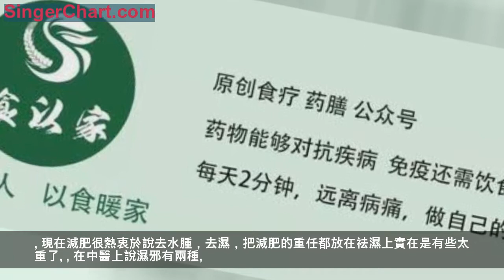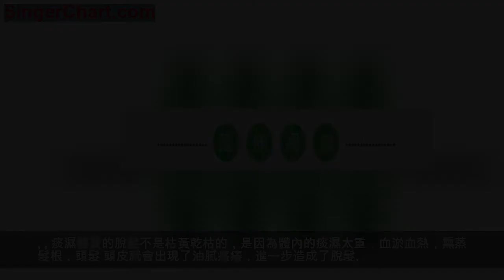中醫解說肥胖易乏、濕氣痰多、油性脫髮的原因及日常調理方法 濕 痰 飲食 症狀 調理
現在減肥很熱衷於說去水腫，去濕，把減肥的重任都放在祛濕上實在是有些太重了。
在中醫上說濕邪有兩種。
一種是自然界中的水濕，比如夏季的長夏，天氣炎熱，水氣上騰，濕氣就比較重，是一年之中濕氣最盛的季節，所以長夏的時候濕病比較多。另外居住的地方潮濕，淋雨多也都會導致濕病。但是這些都是外濕病。
另一種是脾虛生濕，這是內濕病。
脾有運化水谷的功能，脾吸收、輸送分布水液，防止水液在體內停滯的作用，所以脾的運化水液也被稱運化水濕。
脾的功能強健，就能使全身各組織器官得到水液的充分滋養，又能防止水液在體內發生不正常的停留。
相反，如果脾運化功能失常，水液不能布散，就會停滯在體內，就會產生濕、痰等。
《皇帝內經 素問》中就說「諸濕腫滿，皆屬於脾」。這兩種雖然成因不一樣，但經常相互影響。
外濕邪進入體內，影響脾的運化導致了濕氣從內生出。脾虛運化水濕無力，又會繼續生濕，容易讓外濕停留體內。
祛濕首先，先減少外在的濕氣。
江南地區，一年四季雨水多，從梅雨季開始到整個夏天，幾乎空氣中都是濕漉漉的，這時家裡的空調就是常開的，並且開的都是除濕功能。
而身體祛濕最關鍵是要健脾。
脾的運化功能強健了，氣血旺盛，面色也會紅潤。飲食上推薦的食物，茯苓 薏米 赤小豆 白扁豆 白朮等。
痰，我們的經常咳嗽吐出的痰是狹義的，在中醫上，痰是一個廣泛的概念。體內的津液積聚了，停留了，不能正常的運行了，都叫痰。
形成原因：
一，脾虛不運化，使水濕停留了，凝聚成痰。
二：過多食用肥厚油膩的食物，胃中濁氣太多，釀濕生熱為痰。
三：經常反覆生病，使肺氣被傷了，不能正常的使水下輸膀胱，使水液停留，成為痰。痰儲藏在肺，堆積成多又使肺的氣道擁堵，造成咳嗽痰多。
痰的形成和脾 肺有關。
「煉液為痰」是一個複雜的過程，痰一開始是液態的，是停滯的水液，但是淤滯在一個地方久了，就成了有形的物質。
比如身上長了一個肉疙瘩，西醫叫脂肪瘤，中醫叫痰核。痰核的治療難度很大，痰核就像油漆，粘在那裡，只能一點點的去磨掉，一點點的摳掉。
因此體內濕氣及痰液過重即為中醫上所說的「痰濕體質」。
我們中國人的脾胃天生就是用來受納運化五穀雜糧等天然食物的。
現在的生活越來越好，飲食越來肥膩，經常食用後，脾胃就受不了，消極怠工，吃喝進來的食物只能被消化一部分，剩下的一部分就成了痰濕。
青少年的痰濕體質往往是小時候冰凍寒涼的食物吃太多了，傷了脾胃，促使或者加重了陽虛 氣虛 痰濕 淤血體質的偏向。
另外經常生氣、情志不舒暢，不吃早餐，熬夜都是肝膽不喜歡的，肝膽生病了，也會傷及到脾，這就是中醫上常說的「知肝傳脾」「肝木克脾土」。
脾傷會生痰濕。經常熬夜的人，影響了肝膽進而影響了脾。
而中青年女性最常見的是不開心了，就暴飲暴食，越吃越胖，越胖就越不想動，運動少了，脾又少了健運，「脾為生痰之源」，慢慢的就有了痰濕。
所以我們也不要忘記養好肝。
◆痰濕體質的人多數容易發胖，而且不喜歡喝水，小便經常渾濁，起泡沫。
◆痰濕體質的人舌體胖大，舌苔偏厚。
◆痰濕體質的人經常會胸悶、頭昏腦脹、頭重、嗜睡、身體沉重，惰性比較大，就像我們常說的好吃懶做。
◆典型的痰濕體質，早晨起床總有痰堵在喉嚨，是因為中氣不足，脾虛不健運，造成的水濕停留，凝聚成痰。
◆女性還會有經期推遲，經量少，閉經，容易發胖，皮膚經常油膩粗糙，易生痤瘡等。
◆痰濕嚴重的人會更容易肥胖，高血壓 高血脂 糖尿病 脂肪肝等，可以說痰濕體質是和飲食有非常大的關係，日常的飲食調理很重要。
痰濕的藥物調養，重在調補脾 肺 腎。
藥物必須要在醫生的辨證指導下，對症服用，如而二陳湯，香砂六君子湯，金匱腎氣丸等。
痰濕的飲食應以清淡的為主。
每餐不能吃太飽，七分飽就好。酒類不適合多喝。
也不太適合吃很多水果，少吃些酸的，寒涼的，膩滯的和生澀的食物。
痰濕體質食療適合多吃些粗娘，太多的細糧會加重體內的痰濕，常見的粗糧如：玉米 小米 大麥等。
另外多吃一些偏燥溫的食物如 荸薺 紫菜 白果 白扁豆 冬瓜 薏米 蠶豆。
痰濕體質的人不適合在陰冷潮濕的環境裡，要多曬太陽。
陽光能夠散濕氣。濕氣重的也可以多泡熱水澡。
堅持運動鍛鍊也能幫助調理。
脫髮常見是肝腎不足的人，需要多吃補益肝血的黑色食物和堅果類食物。
但是還有類脫髮是因為痰濕造成的。
痰濕體質的脫髮不是枯黃乾枯的，是因為體內的痰濕太重，血淤血熱，熏蒸髮根，頭髮 頭皮就會出現了油膩瘙癢，進一步造成了脫髮。
「腎為先天之本」，「脾為後天之本」。
脾胃是滋養元氣的源泉，脾胃受傷了，則會百病生，飲食調養，更多的是調養脾胃，脾胃調理又是在一日三餐的飲食中慢慢滋養的。